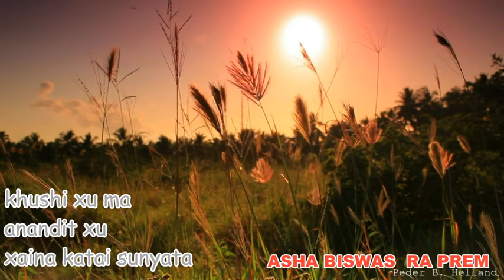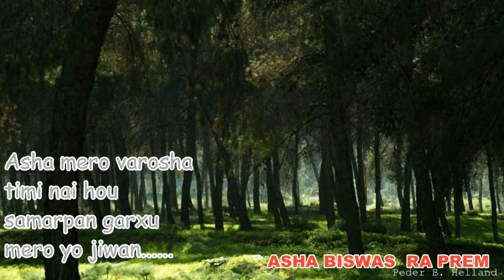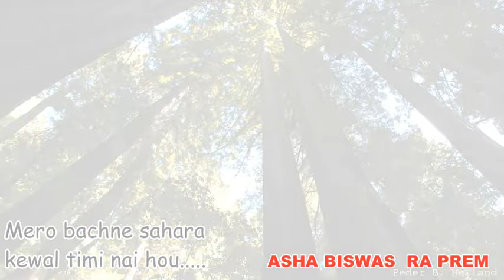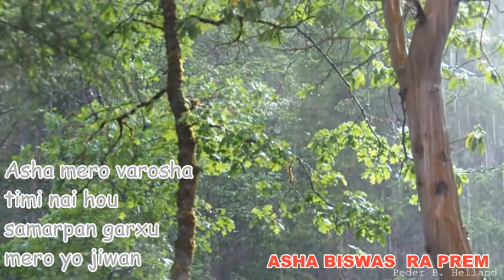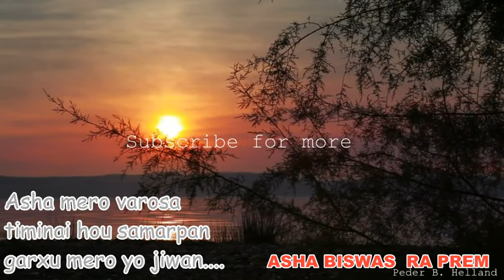Sajai sakey mailey - Gokul Tharu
Albumn -Asha Biswas Ra Prem
 Nepali christian song by Gokul Tharu
letang morang nepal
christian song